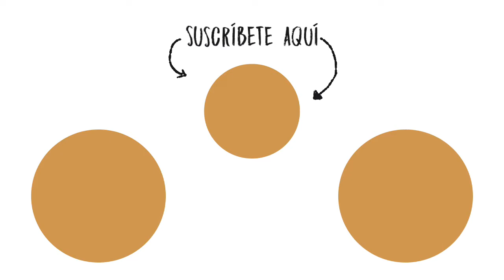Las 65 Mejores Canciones del Rock - On Music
Las mejores canciones del rock, resumidas en 5 minutos. Acompáñanos a través de este viaje por el rock and roll.